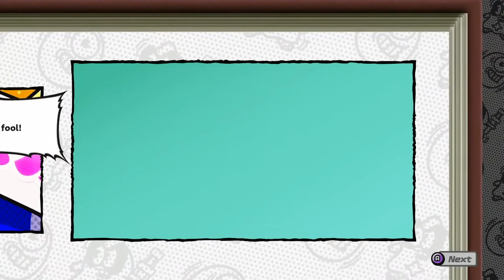Ninjala Story Mode - Gameplay Walkthrough Part 2 - Episode 1 & 2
The year is 20XX. The ninja, who once forged the history of Japan, were scattered across the country during the Meiji Restoration.
As these ninja mingled with the other clans, their bloodline thinned, and they gradually faded from sight. The descendants of these ninja clans, seeking to preserve their heritage, formed the WNA (World Ninja Association) in the hope of carrying on their legacy.
And so it was that the WNA succeeded in developing Ninja-Gum, an art which could summon forth the strength of the Shinobi.
And yet creating the most powerful Ninja-Gum requires the strongest of ninja DNA.
So it was that the Ninjala Tournament was held, that the mightiest of all ninjas could be found...